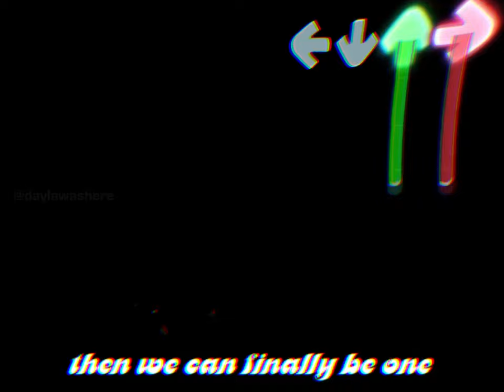TWIDDLEFINGER - WITHOUT MUSIC but the INST KICKS IN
we hit 10k so this is my gift to yall lel

inspired by those old videos where people would put sound effects over music videos without the music

twiddlefinger by kiwiquest and headdzo

My content's intent is not to offend anyone, and is not to be taken seriously (because all of it is literally fnf LOL)